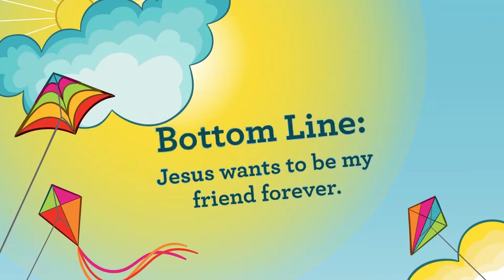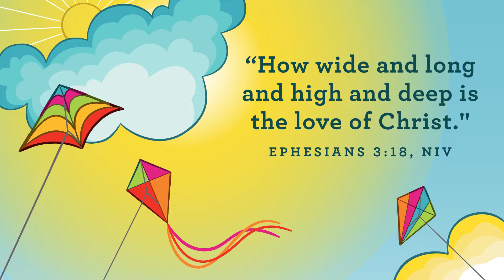Claire asks: What's up in April?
We have a new bottom line and memory verse in Baby Bay and Adventure Avenue.  Check in with Claire to learn what they are!